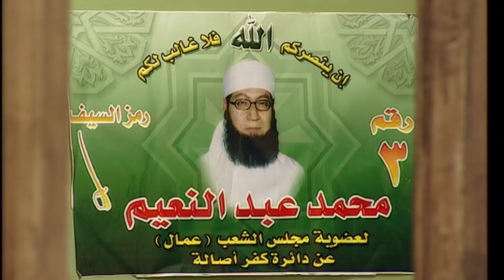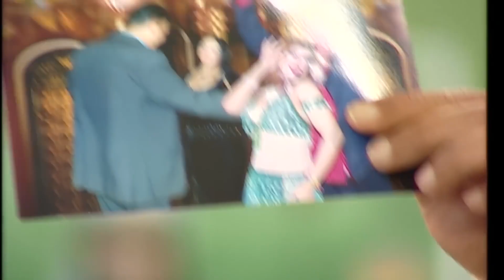مسلسل سكة الهلالي - الحلقة 18 | بطولة يحيى الفخراني و منة شلبي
مصطفى الهلالي أستاذ جامعي ورئيس حزب الفضيلة، يقرر أن يترشح لعضوية مجلس الشعب، لكن تنقلب حياة الهلالي رأسًا على عقب بعد زيارة الراقصة المعتزلة سعاد الصيفي له وإدعائها عليه بأنه أبو ابنتها الشابة المستهترة نانسي نتيجة ليلة قضاها معها منذ عشرين سنة.
إخراج : محمد فاضل
مخرج منفذ : أحمد شفيق
تأليف : يوسف معاطي
فريق العمل : يحيى الفخراني - منة شلبي - أحمد خليل - أحمد صلاح السعدني - أحمد راتب - عايدة رياض
لمشاهدة مسلسل فرح ليلي كامل اضغط علي
لمشاهدة مسلسل يتربي في عزو كامل اضغط علي
لمشاهدة مسلسل عابد كرمان كامل اضغط علي
لمشاهدة مسلسل عماره يعقوبيان كامل اضغط علي
لمشاهدة مسلسل حرب الجواسيس كامل اضغط علي